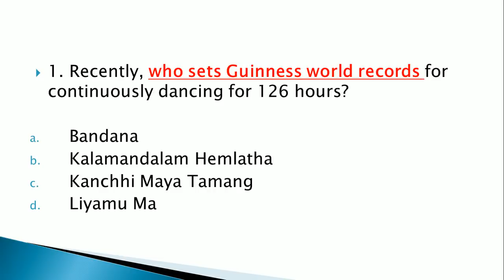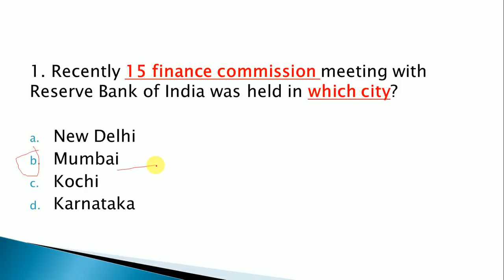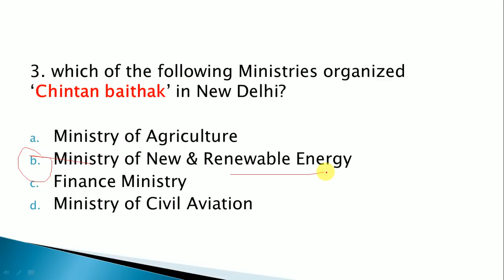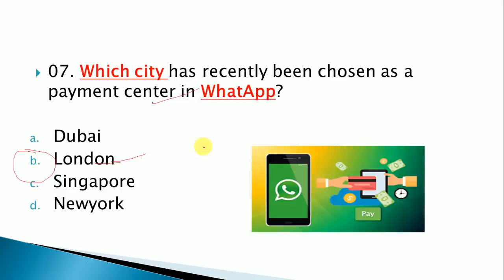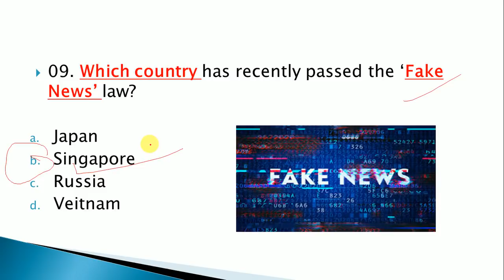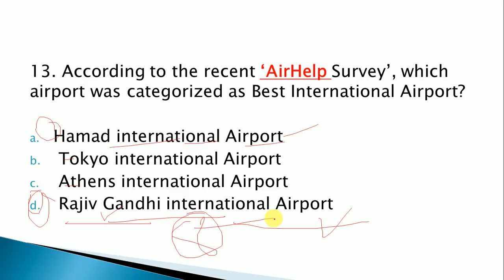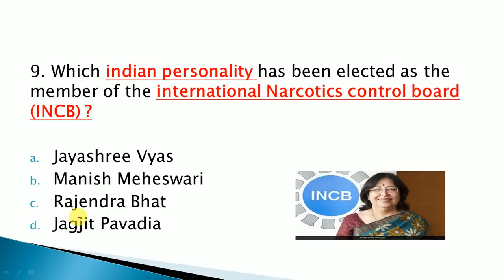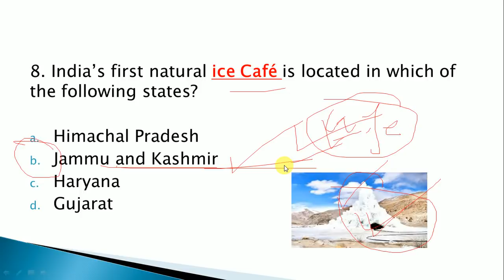11 MAY 2019 Current Affairs Next Exam Current Affairs 11 May 2019 | GK for Next Exam Current Affairs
Link to download the pdf of 10 and 11 may current affairs

11 May  2019 Current Affairs | Daily Current Affairs | Current Affairs in Hindi and English for all exams like SSC, Bank Exams, Railways and all types of Government exams of India

11 May currrent affairs in hindi and english

11 May 2019 imp questions current affairs

link for 7 May current affairs

Link for 6 May Current affairs

Link for 4 May Current Affairs

Link for 3 May Current Affairs

In this  channel You will get daily updated current affairs videos for SSC , RAILWAY, UPSC , ALL BANKING EXAMS
AND ALL STATE LEVEL EXAMS at 7.30 AM in both Hindi and English language.